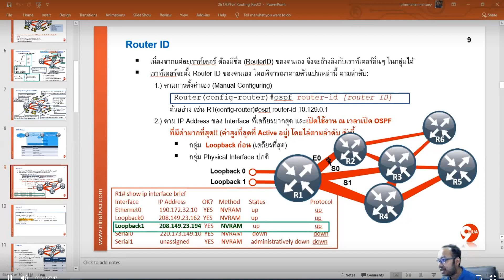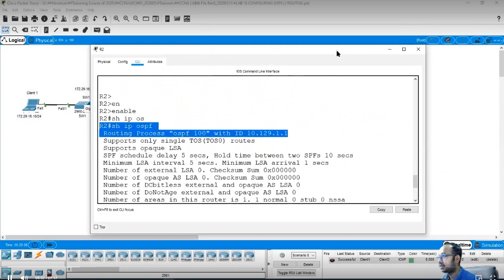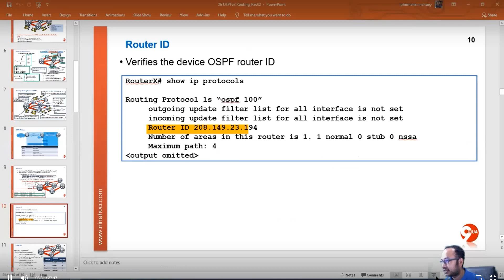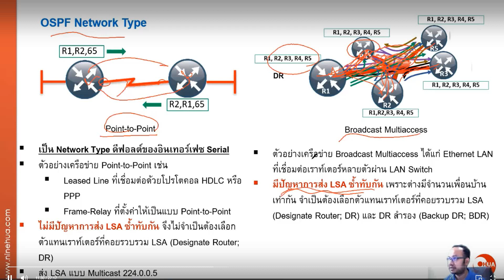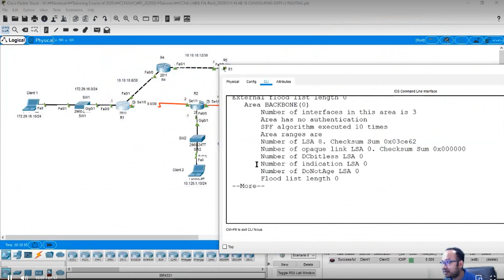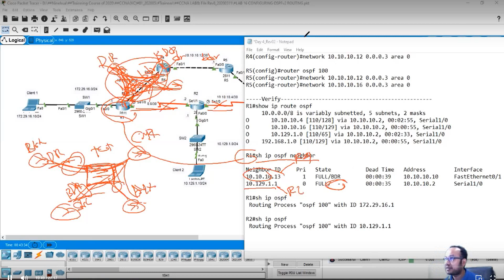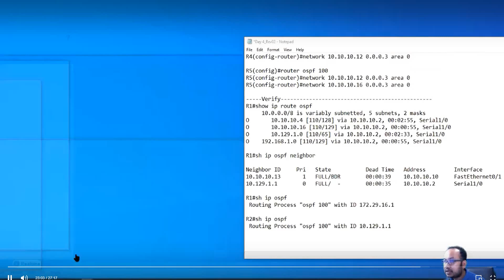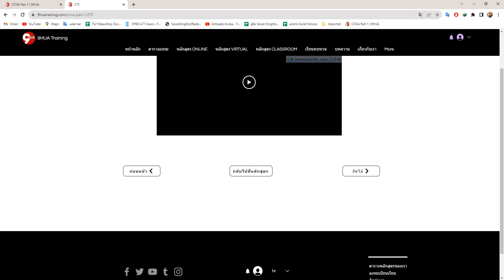CCNA Certification and Training Cisco OSPFv2 Routing Part 2